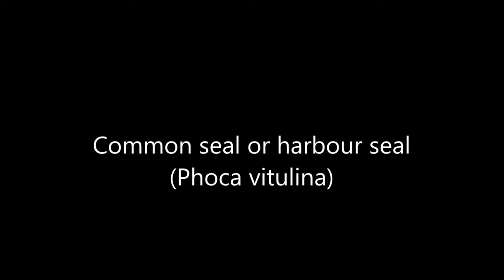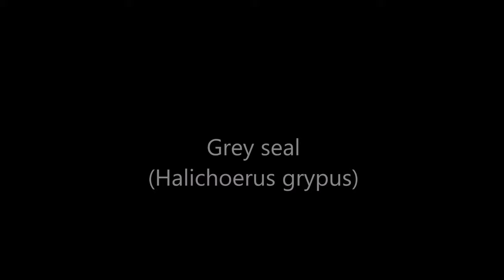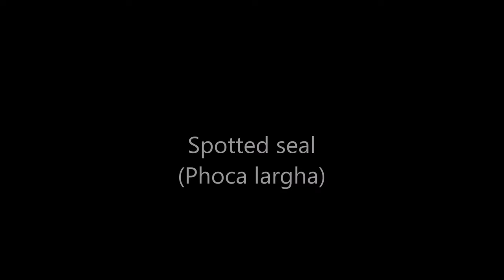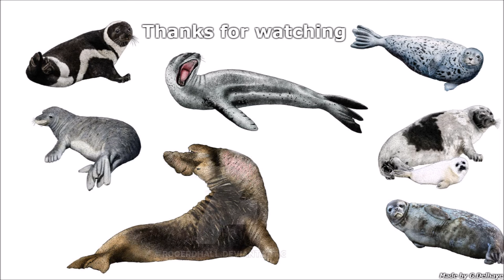All Seal Species - Species List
Species List
Mediterranean monk seal : (Monachus monachus)
Hawaiian monk seal : (Neomonachus schauinslandi)
Northern elephant seal : (Mirounga angustirostris)
Southern elephant seal : (Mirounga leonina)
Ross seal : (Ommatophoca rossi)
Crabeater seal : (Lobodon carcinophagus)
Leopard seal : (Hydrurga leptonyx)
Weddell seal : (Leptonychotes weddellii)
Bearded seal : (Erignathus barbatus)
Hooded seal : (Cystophora cristata)
Harbor seal : (Phoca vitulina)
Spotted seal : (Phoca largha)
Ringed seal : (Pusa hispida)
Baikal seal : (Pusa sibirica)
Caspian seal : (Pusa caspica)
Harp seal : (Pagophilus groenlandicus)
Ribbon seal : (Histriophoca fasciata)
Grey seal : (Halichoerus grypus)